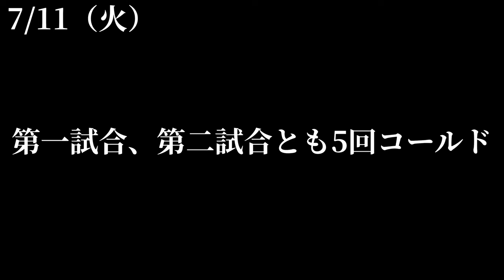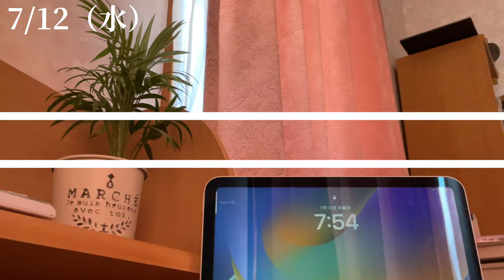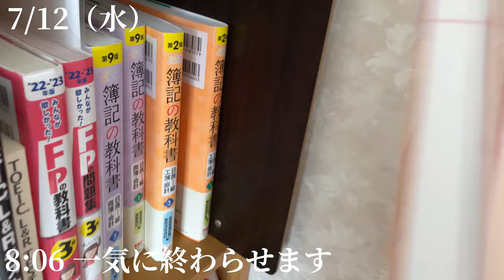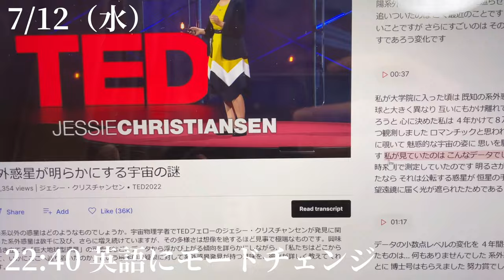【#73 vlog】独学で簿記1級を目指す大学生の勉強ルーティン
現在、簿記1級の勉強をメインでやっています！！

PROFILE
・大学ニ年生/実家暮らし
・簿記2級取得
・TOEIC870点

目標
・FP2級
・TOEIC900点
・簿記1級
・海外旅行

歴史
2022年4月　youtubeスタート、簿記2級
　　　　　　  開始、TOEIC570点
2022年5月　TikTok初投稿
2022年7月　簿記2級合格、TOEIC590点
2022年8月　春学期終了、youtube初声出し
　　　　　　  TOEIC開始
2022年9月　  FP3級受験、abceed購入
2022年10月　ITパスポート受験、FP3級取得
2022年11月　TOEICIPテスト受験
2022年12月　ITパスポート取得、TOEIC受験
　　　　　　　TOEIC810点
2023年1月　　登録者数100人突破、
                         TOEIC745点
2023年2月　春休み
2023年3月　登録者数200人突破
2023年4月　TOEIC870点
2023年5月　登録者数300人

使用音楽　ピースメン、ランナーズハイ